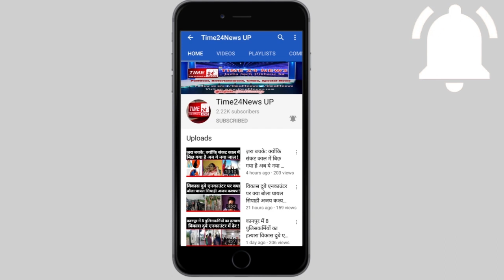अब Youtuber Gaurav zone की मां किस जुर्म में हुई गिरफ़्तार?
दिल्ली के यूट्यूबर की मां गीता शर्मा को भी गिरफ्तार कर लिया गया है।
बताया गया कि उन्हें पशु क्रूरता से जुड़े मामले में गिरफ्तार किया गया है। इससे पहले, यूट्यूबर गौरव शर्मा को उनकी वायरल वीडियो पर लोगों का गुस्सा फूटने के बाद गिरफ्तार किया गया था। कई वीडियो में गौरव शर्मा को पालतू कुत्ते की पीठ पर बैलून बांधते और उड़ाते हुए देखा गया था।
सोमवार को उसकी मां को भी मामले से जुड़े होने पर गिरफ्तार कर लिया गया है।
हालांकि मालवीय नगर के पंचशील विहार की निवासी गीता शर्मा को कुछ दिनों पहले भी हिरासत में लिया गया था, लेकिन बाद में उन्हें छोड़ दिया गया।  महिला ने पुलिस को बताया था कि उसका बेटा यूट्यूबर है और उसने अपने चैनल के लिए वीडियो बनाया था." वायरल वीडियो पर तीखी आलोचना के बाद यूट्यूबर गौरव शर्मा को इससे पहले गिरफ्तार किया जा चुका है।
पुलिस का कहना है कि उसकी मां भी वीडियो में देखी गई थी. गौरव की भी जमानत हो गई. दोनों के खिलाफ मामला आपदा प्रबंधन अधिनियम और पशु क्रूरता निवारण अधिनियम की धाराओं में दर्ज है।
बता दें कि एक वीडियो क्लिप में गौरव कुत्ते के साथ कार के ऊपर खड़े होते देखा गया था। जबकि गौरव कुत्ते को जाने देता है और हवा में तैरने लगता है और इमारत की दूसरी मंजिल तक पहुंचता है. कुत्ता कुछ पलों के लिए हवा में तैरते दिखाई दिया था। इस दौरान यूट्यूबर और उसकी मां दोनों आनंद उठाते हैं. हाइड्रोजन बैलून से बंधे कुत्ते का वीडियो सामने आने के बाद लोगों का गुस्सा फूट पड़ा और उन्होंने गौरव के 'अमानवीय' काम की सोशल मीडिया पर खूब आलोचना की।
बाद में वीडियो पुलिस ने संज्ञान में लेते हुए गौरव के खिलाफ मामला दर्ज कर उसे गिरफ्तार कर लिया।
बताया जाता है कि गौरव के यूट्यूब चैनल पर 4.15 मिलियन सब्सक्राबइर्स हैं और उसने विरोध के बाद वीडियो को डिलीट कर दिया था.